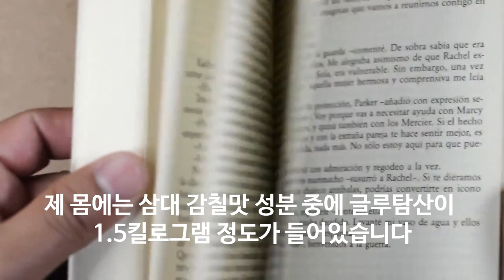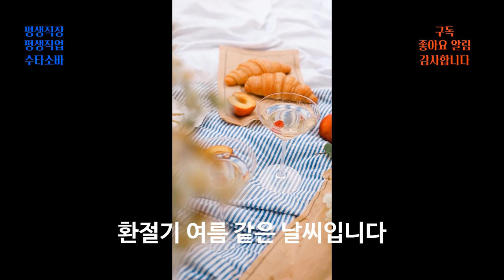특히 요리에 모자란 맛 구아닐산